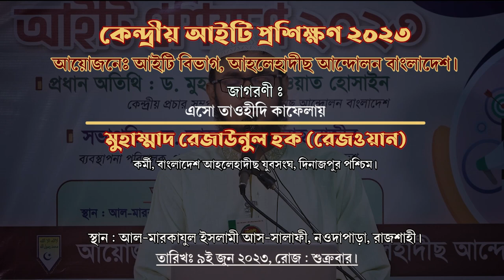এসো তাওহীদি কাফেলায়। ইসলামী জাগরণী | রেজওয়ান। কেন্দ্রীয় আইটি প্রশিক্ষন ২০২৩ | আল হেরা শিল্পীগোষ্ঠী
কেন্দ্রীয় আইটি প্রশিক্ষন ২০২৩
জাগরণী: এসো তাওহীদি কাফেলায়
 মুহাম্মাদ রেজাউনুল হক (রেজওয়ান)
তারিখ : ৯ই জুন, রোজ: শুক্রবার

আহলেহাদীছ আন্দোলন বাংলাদেশ প্রকাশিত গুরুত্বপূর্ণ মোবাইল এ্যাপ সমূহ :
১. মাসিক আত-তাহরীক :